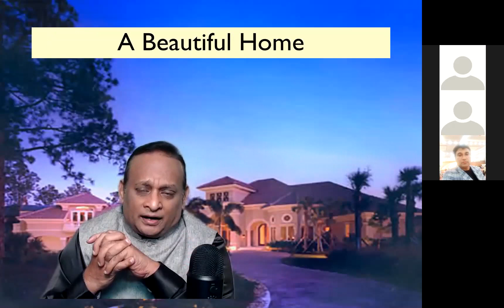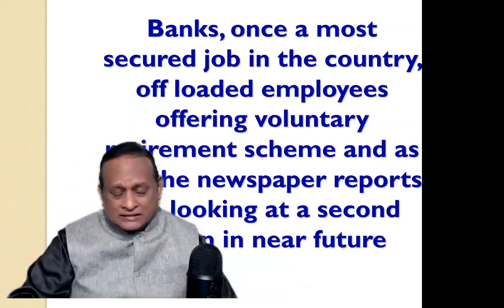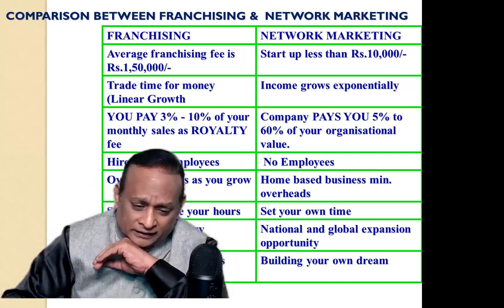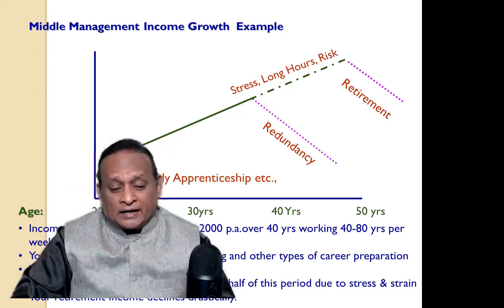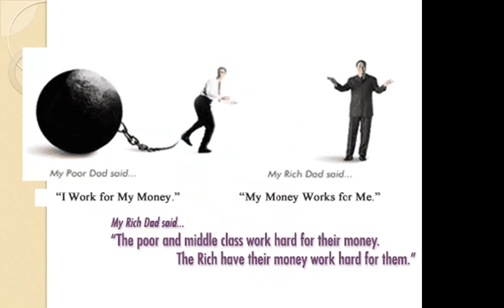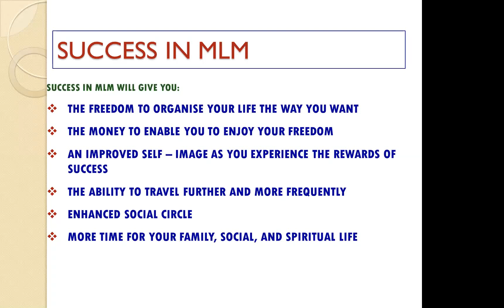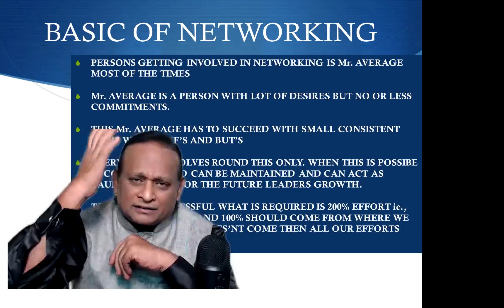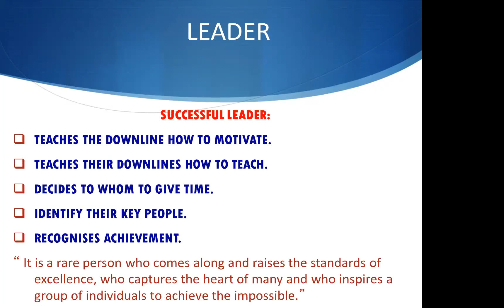Why Network Marketing and Why Vestige in English by Mr. R.S. Rajan